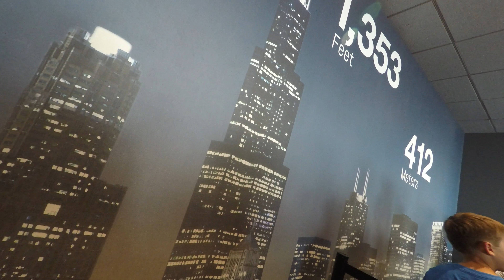Chicago Día 2, 4K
Downtown, Rascacielos, Observatorio Torre Willis, Teatro Chicago